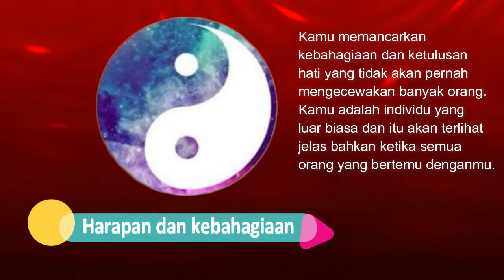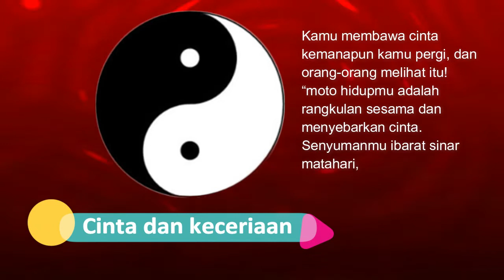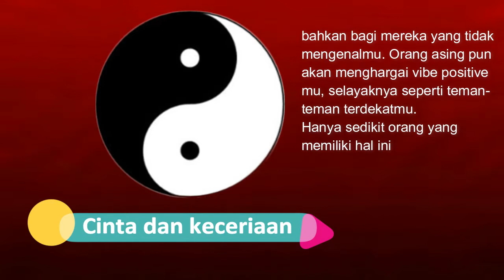Mengungkap Jenis Vibes Positif yang Kamu Miliki melalui gambar yin yang berikut ini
Disadari atau tidak, setiap orang memiliki vibes yang berbeda-beda.  Seseorang yang memiliki vibe buruk cenderung akan mengalami hari yang buruk, hal itu pun akan terlihat oleh beberapa orang yang melihatnya. Hal serupa pun akan terjadi jika kamu memiliki vibe positive, energi yang kamu keluarkan saat suasana hati mu sedang baik.  Kamu akan mengalami dan melewati hari-hari yang baik.cdan itupun akan berpengaruh oleh orang-orang disekitarmu. Dalam tes visual berikut ini kamu akan menemukan energi positive yang ada dalam dirimu.  Pilihlah gambar yang sesuai dengan selera mu dan lihat analisanya.